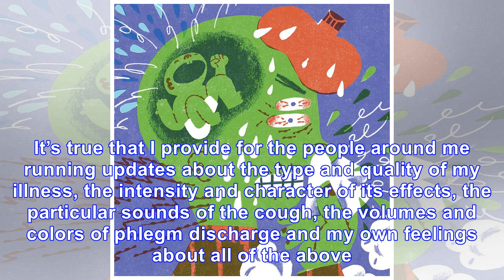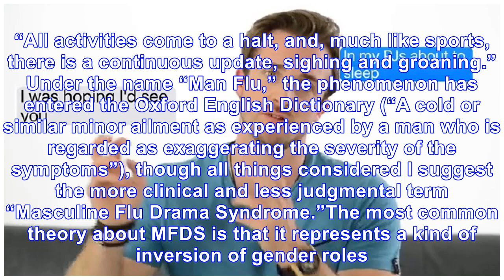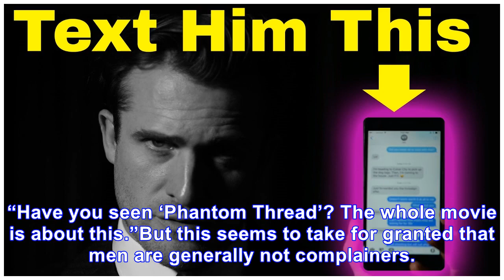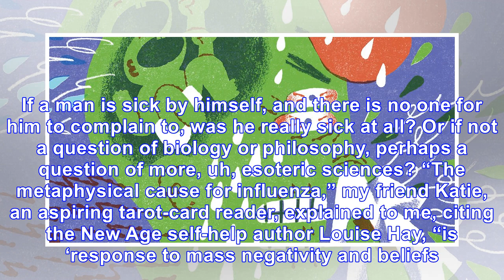Have You Heard? This Guy Has a Cold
James Heimer I, personally, do not complain much when I get sick. It’s true that I provide for the p...